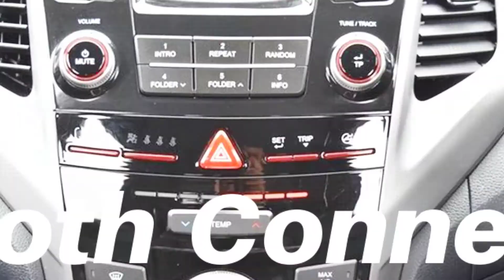GGZ7270 SsangYong Tivoli 1.6 D SE 5dr Hatchback- 5 Years 0%